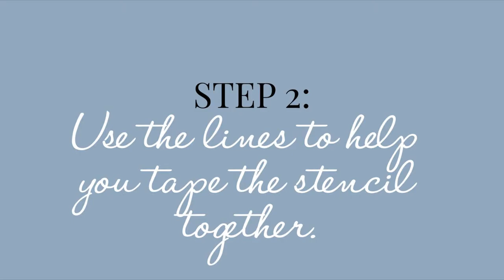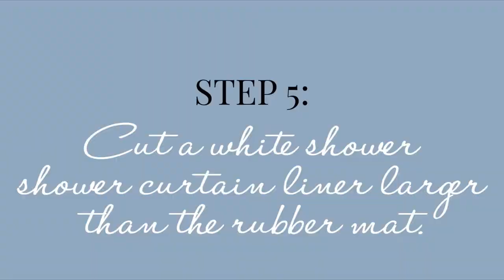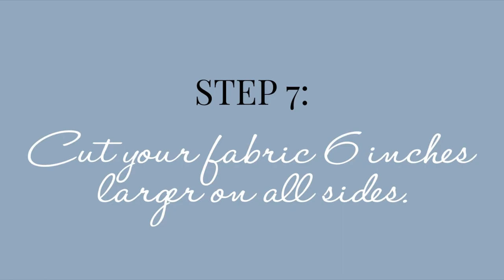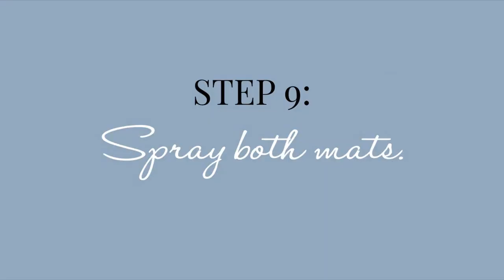DIY Layered Doormat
Make Layered Doormats Interchangeable for Any Season!

This step-by-step tutorial shows you how to make layered doormats with fabric and coir doormats with a stencil (no cricut required!).  These budget-friendly diy doormats allow you to change out the fabric for a new look – whether a buffalo check layered door mat or something festive for any season.  Here’s how to make a diy personalized coir doormat and how to protect a diy doormat with flexseal.